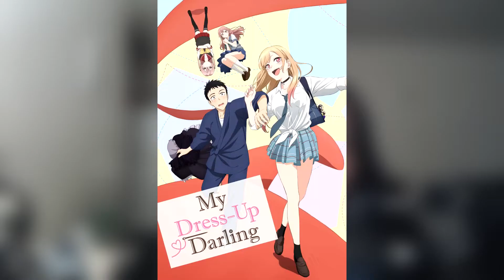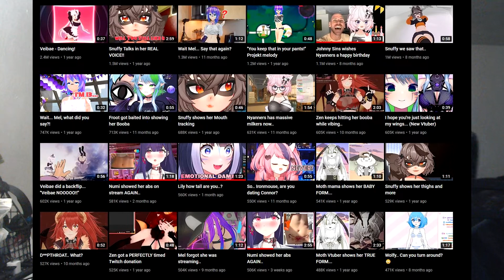This Anime is more than just Fan service | My Dress-Up Darling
beyond this point is an e- begger

If you would like to support what i do click this link! (or this)